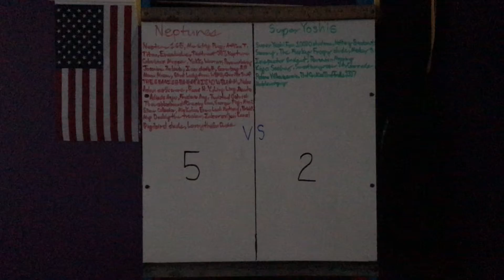I am back at 80 subscribers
Once we are at 81, my YouTube channel is back to the way it was